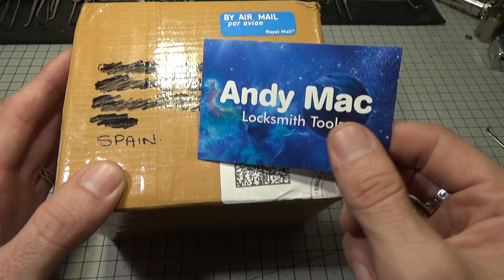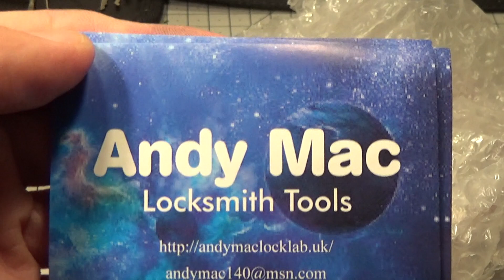373 ANOTHER COOL PARCEL FROM ANDY MAC sub eng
Fantástica cerradura de gorjas Union que me envía mi amigo AndyMac en un paquete sorpresa, muchísimas gracias Andy, you rocks!!

Another very cool Union lever lock from my friend AndyMac in a surprise parcel, thank you very much my friend, you rocks!! ;o))